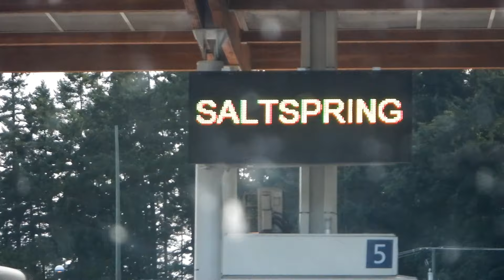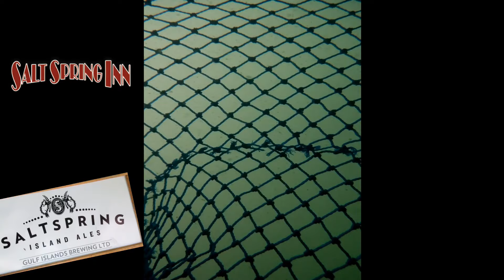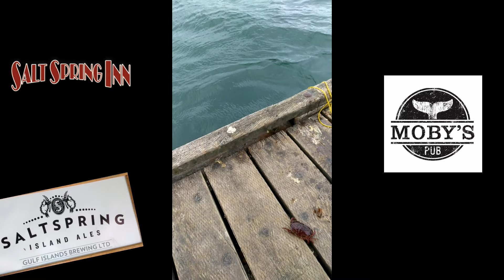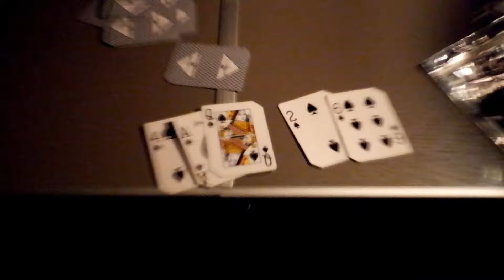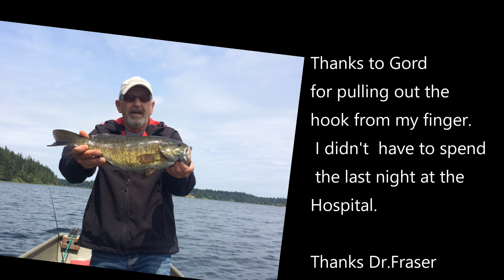SSI Bass Trip 2019